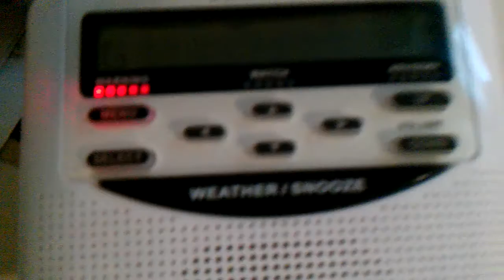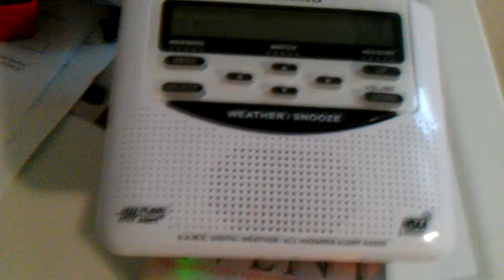EAS Alert #258- Flood Warning 4/20/13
Flooding STILL ongoing! This is the 3rd consecutive day of getting flood alerts. Almost missed this one!

Alert Type: Areal Flood Warning
Station: KZZ65 Bloomington
Affected Counties: Fulton, Knox, Marshall, Schuyler, Tazewell, Peoria, and Stark
Issuing WFO: NWS Lincoln,IL